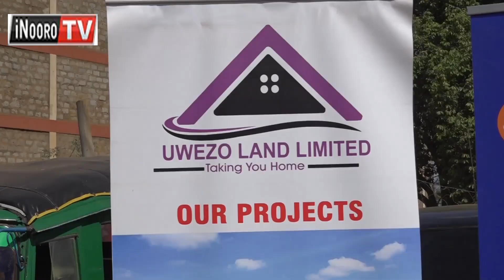Edwin Kahiga kũhotana nduthi ya Inooro FM